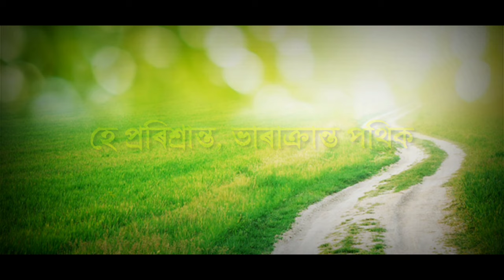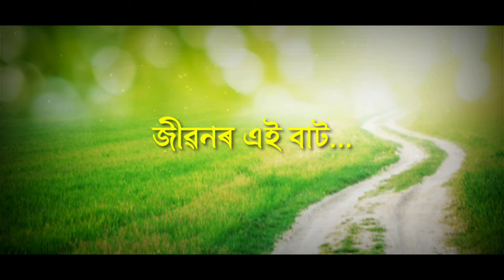Jibonor Aai Baat | জীৱনৰ এই বাট - Alka Yagnik | Female Version | Assamese Gospel Song Lyrical Video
Presenting an Assamese Gospel Song "Jibonor Aai Baat" from the album "Hubho Bordin". This Gospel Song is about the way of life that we don't know anything about the way of life, what would be in next what more we would face only Jesus know about that because he is the only way, truth and life. In this life somewhere we may go through many pains and troubles where Jesus will lead us way to life.

Gospel Music Presents
♪ Song Title: Jibonor Aai Baat (Female Version)
♪ Album: Hubho Bordin
♪ Singer: Alka Yagnik

🙏 Support Us 🙏
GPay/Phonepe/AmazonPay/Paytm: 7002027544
Please help us to come up with new gospel songs and spread the good news to the people through this channel.

We Gospel Music Team would like to glorify God's name and spread the good news to the people through this channel.

If you wants us to upload your song on the channel.